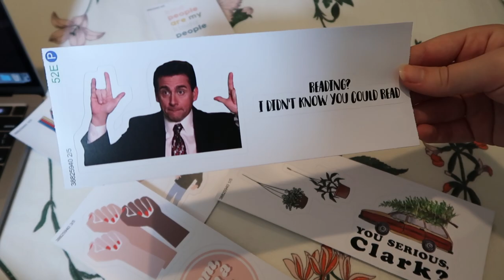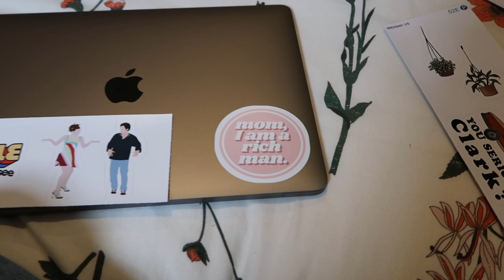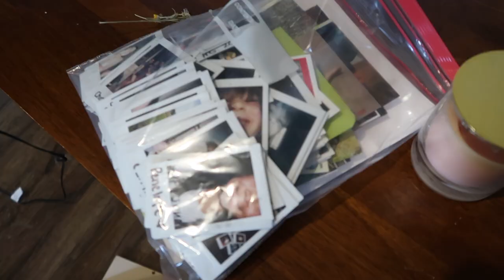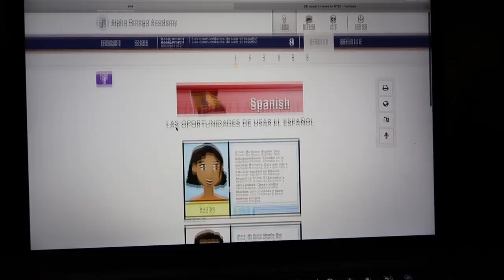PACKING UP MY ROOM // moving vlog pt. 1